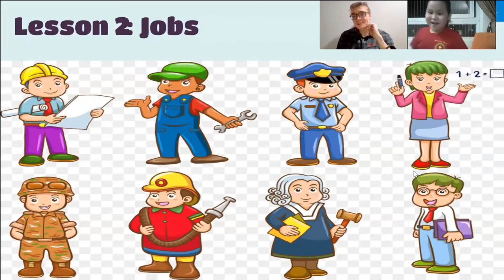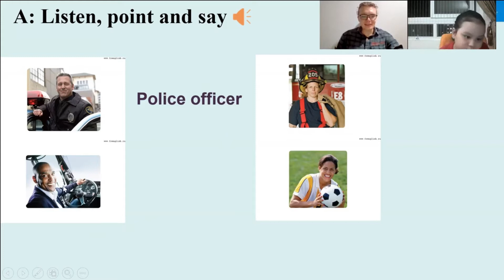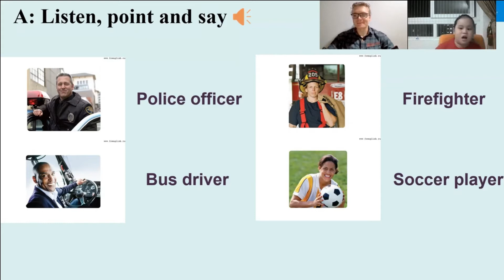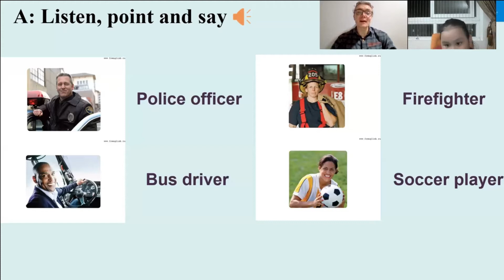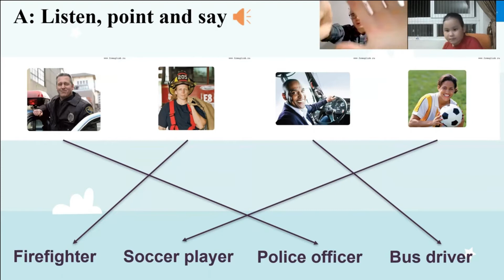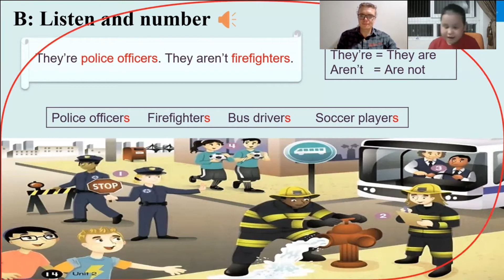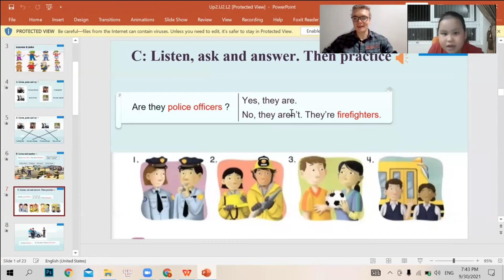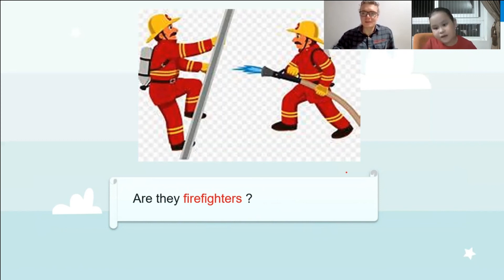Hoc tieng Anh online 1 kem 1 | Jobs - day 7 (Part 2) @BAONGOCENGLISH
☞ Học tiếng anh giao tiếp hiệu quả 100% sau mỗi bài học xem video cùng @BAONGOCENGLISH
☞ Các bạn nên xem video từ (day 1) đến các video mới tiếp theo thì các bạn sẽ có thể nói tiếng Anh với người nước ngoài một cách trổi chảy và thành thạo. (trong vòng 4-6 tháng)
☞ Video mới sẽ Công chiếu các ngày trong tuần theo Lịch: Thứ 3-6
☞  20h 40 Tối  ( PM )
☞ Các bạn nhớ vào đúng giờ để xem video  mới nhất  và Học tiếng Anh cùng với Bảo Ngọc English nhé !

☞ Learn English to communicate 100% effectively after each video lesson with  @BAONGOCENGLISH
☞ You should watch the video from (day 1) to the next new video, you will be able to speak English with foreigners smoothly and fluently. (within 4-6 months)
☞ New Video Will Premiere Weekdays Calendar: 3rd-6th
☞ 20:40 PM

☞ Remember to be on time to watch the latest video and Learn English with Bao Ngoc English !
☞ Wish you learn English well every day !

✪Twitter: NGỌC BẢO (@NGCBO16054920) / Twitter
✪ fanpage: shorturl.at/fGJN7